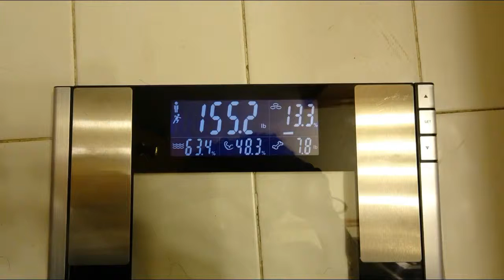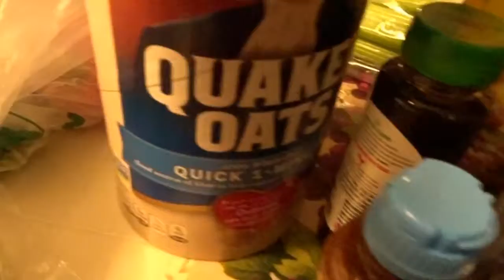Lean Bulking Ep. 1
This vlog series will last from February to March and it will explain how I go about putting on muscle mass without piling on a bunch of fat in the process.

If you enjoy this vlog leave me a thumbs up it really helps me out!